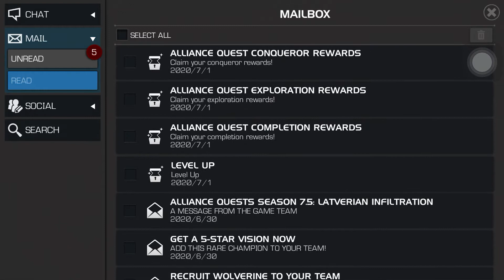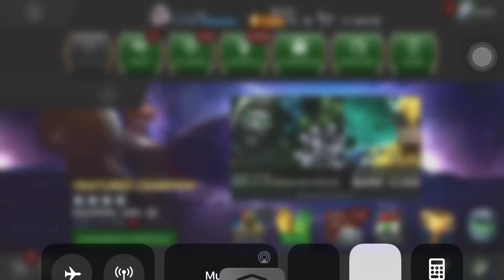Waiting for him so long !!! finally - Marvel Contest of Champions